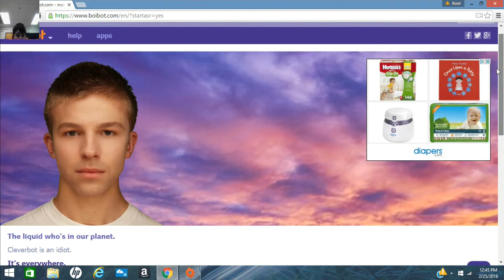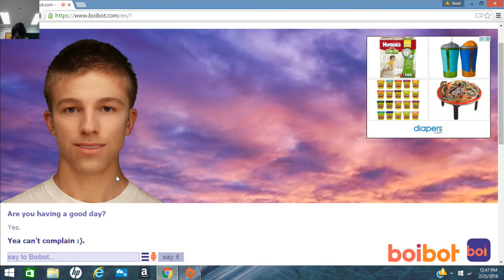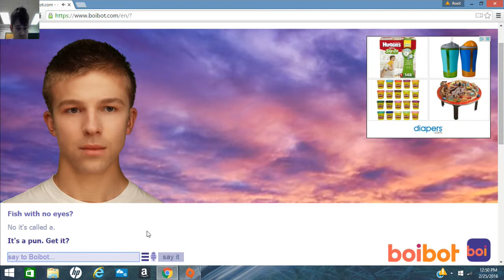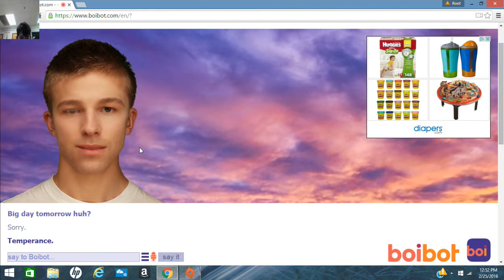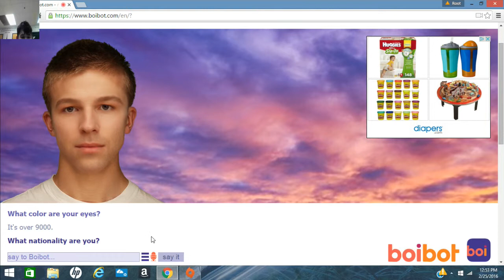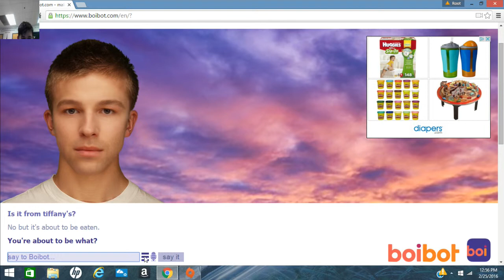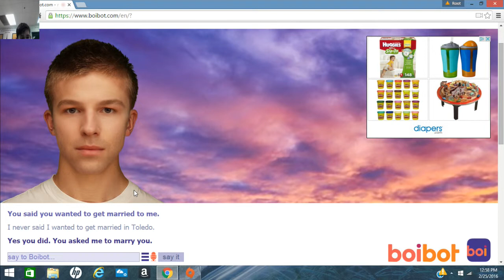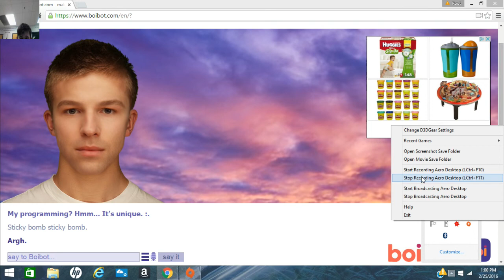Boibot #1 with shaun| Why do i even make these type of videos